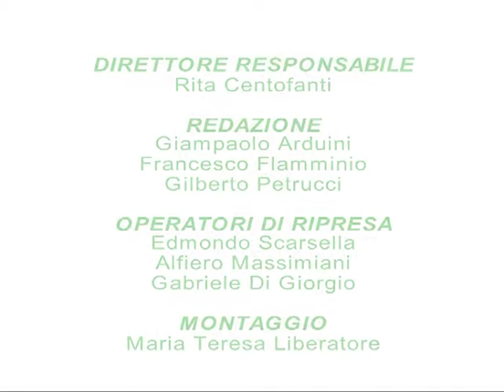Ricostruzione: speciale TgWeb sul Consiglio regionale straordinario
Edizione del 30 maggio 2013